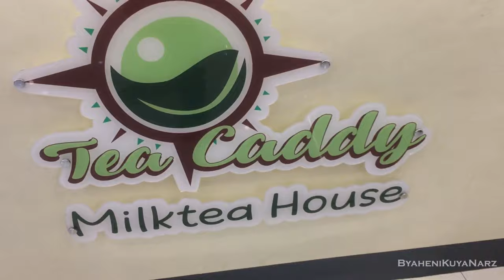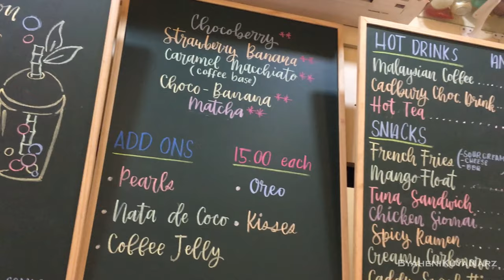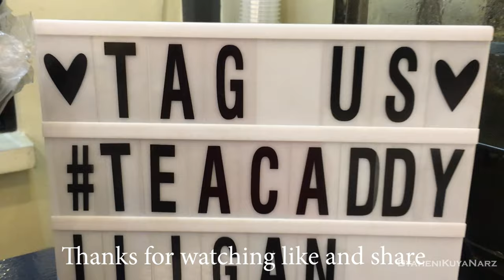Tea Caddy Milktea House Iligan City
Tea Caddy Milktea House the best Milktea here in Iligan city specially Matcha Milktea one of my favorite healthy na milktea guys , dark choco Milktea, Wintermelon Milktea, guys worth it siya na combination with your friends guys. teacaddyIligan the best french fries, spaghetti, ramen affordable og lami kaayo siya sulit for students og sa imoha love ones naa pay free internet sa mga customer nila. Tea Caddy Milktea House offers Royal Milktea ,Wintermelon ,Honeydrew ,Taro, Banana,vanilla, strawberry, Chocolate Milktea, Dark Chocolate Milktea,Strawberry Banna, Choco Banana and Matcha Milktea. TeaCaddy Milktea House Iligan situated at Andres Bonifacio Ave Iligan City